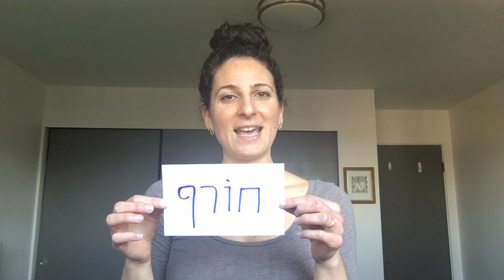SJCC TV: Hebrew Word of the Day - Mar. 24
SJCC's Jessica Ost presents our Hebrew Word of the Day.

Everything is changing, including the seasons! Our SJCC Hebrew words of the days are Spring, Summer, Fall, and Winter. What else is changing that you want to learn to say in Hebrew?